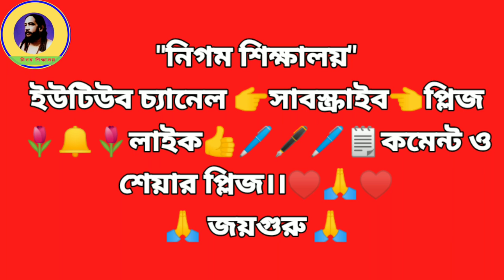সুখ ও দুঃখ কেন আসে? দুঃখের কারণ কি? আধ্যাত্মিক, আধিভৌতিক ও আধিদৈবিক দুঃখ কি?Suk and Dukkha Ki?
সুখ ও দুঃখ কেন আসে?দুঃখের কারণ কি?আধ্যাত্মিক, আধিভৌতিক ও আধিদৈবিক দুঃখ কি?Suk and Dukkha Ki.Jayguru Jay.

সুখে দুঃখে।।Sukhe Dukkhe।।কিকি কারণে দুঃখ আসে?

সুখ ও দুঃখ কি? সুখ ও দুঃখ।। সুখে দুঃখে।। Sukhe Dukkhe.

🙏জয়গুরু🙏
আমাদের মানবজীবন চলার পথে সুখ ও দুঃখ উভয় আসে। যখন সুখ আসে তখন আমরা মনের মধ্যে অনেক আনন্দ পাই। কিন্তু দুঃখ আসলে আমরা নিরানন্দ পাই। আর এ সুখ দুঃখ আসে দশ ইন্দ্রিয়ের কর্মের কারণে এবং আধ্যাত্মিক, আধিভৌতিক ও আধিদৈবিক এ তিন ধরনের দুঃখও ভোগ করে থাকি। মূলত অজ্ঞান থেকে যেহেতু দুঃখটা বেশি ভোগ করে থাকি সুতরাং জ্ঞানের দ্বারা অজ্ঞানকে দূরীভূত করলে সকল সমস্যার সমাধান।। বিস্তারিত ব্যাখ্যা ভিডিওতে।।

🙏🌺🙏Jaiguru🙏🌺🙏

Voicer: Sri Jagonnath Chandra Barmon.

dukkher karon ki?
ki ki karone dukkha ase?

সুখ দুঃখ
সুখে দুঃখে
দুঃখের কারন কি?
দুঃখ কেন আসে?
কিকি কারনে সুখ ও দুঃখ আসে?
আধ্যাত্মিক, আধিভৌতিক ও আধিদৈবিক দুঃখ কি?
 সুখ ও দুঃখ,
সুখ ও দুঃখ status,
সুখ ও দুঃখ সুখ দুঃখ,
শ্রীমদ্ভাগবত গীতা সুখ ও দুঃখ |
দুঃখ,
দুঃখ দিলে সুখ,
সুখ না দুঃখ?
সুখ ও দুঃখ নিয়ে প্রদীপ পালের নতুন তত্ত্বকথা,
দুঃখের পর সুখ,
সুখ,
সুখ দুঃখের সংসার,
দুঃখ দিয়ে সুখ যদি পাও,
দুঃখ কষ্টের পরেই আছে সুখ,
নামে সুখ দুঃখ তাপ দূরে যাবে,
সুখে দুঃখে,
সুখ ও দুখের কথা,বাউল গান দুঃখ দিয়ে সুখ যদি পাওরে বন্ধু,
সুখের নামে প্রেমে দুঃখ দেয় ষোল আনা,
জীবনে সুখ থাকলেই জানবেন পেছনে দুঃখ আসছে
 জয়গুরু
 জয়গুরু জয়গুরু
 স্বামী নিগমানন্দ পরমহংসদেব
 নিগমানন্দ
 নিগমানন্দ স্তোত্র
 গুরুবন্দনা
 গোবিন্দ বল্লভ শাস্ত্রী জি

Nigamananda_Bhabdhara.
dharmio_bhavdhara
dharmio_song
Jayguru
Gita_Path
Sangscrita_Pronunciation
travel
nigamananda's_jiboni_bani_and_natok
others.
thakurer_bani_path.
nigamananda
jagannatha
Gurupurnima
গুরু পূর্ণিমা

সুখ-দুঃখ#sukh-dukkha#নিগমানন্দ#nigamananda

Channelti_Please_Subscribe_Share_Comment.

Jayguru
Jaymaa
Nigamshikalaya

🙏।।জয়গুরু জয়গুরু জয়গুরু জয়গুরু জয়।।🙏🙏।।জয়গুরু জয়গুরু জয়গুরু জয়গুরু জয়।।🙏🙏।।জয়গুরু জয়গুরু জয়গুরু জয়গুরু জয়।🙏।🙏।।জয়গুরু জয়গুরু জয়গুরু জয়গুরু জয়।।🙏